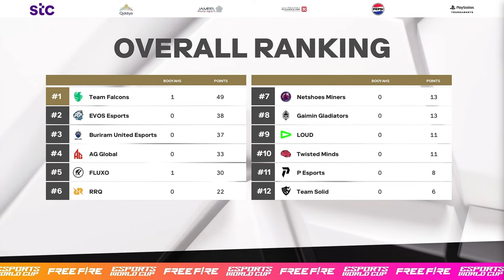Team Falcons Free Fire Gameplay & Strategy 🗿In World eSports 😱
Free Fire World Esport Teams :

1. Team Falcons
2. EVOS Esports
3. Buriram United Esports
4. AG Global
5. FLUXO
6. RRQ
7. Netshoes Miners
8. Gaimin Gladiators
9. LOUD
10. Twisted Minds
11. P Esports
12. Team Solid